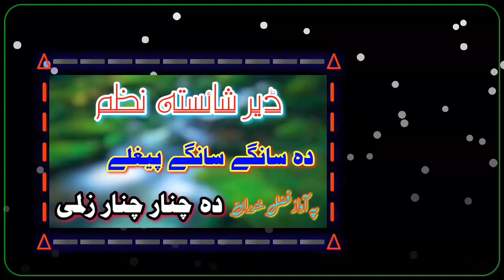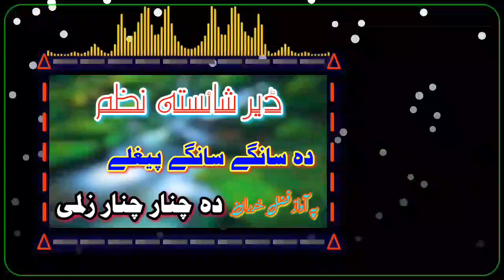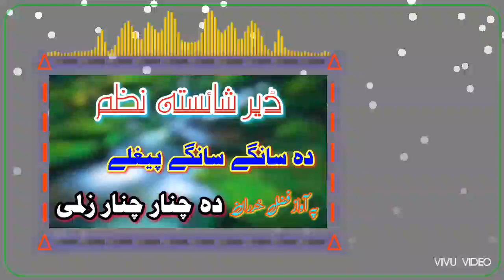pashto nazam | pashto naat fazal zadran pashto naat 2022 pashto naat 2022 new دہ چنار چنار زلمی